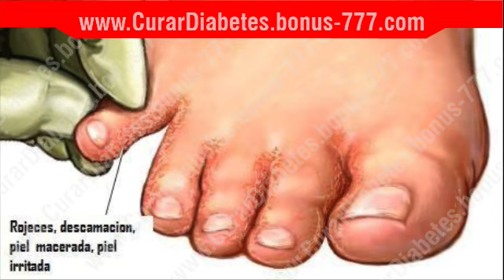Como Combatir el Hongo en las Uñas delos Pies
Hoy te comparto como eliminar los hongos de los pies de una forma rápida y fácil.

Todos los tipa que comparto contigo son con la intención de que evites recurrir a productos hechos a base de químicos, mismos que en repetidas ocasiones únicamente sirven para agredir la piel de tus pies, sin resultados favorables.

Te comparto paso a paso lo que debes hacer para evitar la formación de hongos, indicaciones tan prácticas como el lavado de pies, secado, así como la utilización de calcetines y jabón adecuado para mantener saludable esta parte de tu cuerpo.

Te diré la forma correcta de aplicar agua con lejía sobre tus pies. Así mismo te comparto como utilizar el vinagre de manzana.

Notarás que cada recomendación es tan fácil de seguir que podrás seguirlas con la seguridad de que eliminarás la formación de mas hongos, así como la eliminación de los hongos que ya existen.

Tanto el vinagre como el cloro tienen propiedades muy específicas para evitar la proliferación de la bacteria causante del hongo en uñas, así que dile adiós a este problema en tus pies.